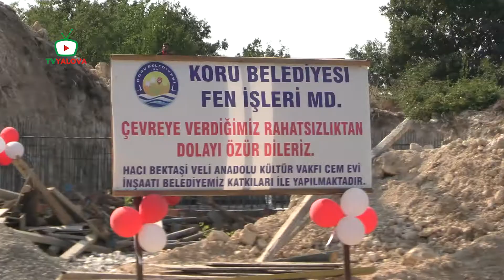Hacı Bektaş Veli Anadolu Kültür Vakfı Cemevi Çınarcık Şubesinin temeli atıldı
Hacı Bektaş Veli Anadolu Kültür Vakfı Cemevi Çınarcık Şubesinin temel atma törenine CHP Bursa Milletvekili Orhan Sarıbal, CHP Mersin Milletvekili Ali Mahir Başarır, Yalova Vali Yardımcısı Mehmet Bahattin Atçı, Hacı Bektaş Veli Anadolu Kültür Vakfı Genel Başkanı Ercan Geçmez, Yalova Belediye Başkanı Vefa Salman, Çınarcık Belediye Başkanı Numan Soyer, Çınarcık Belediye Başkan Yardımcısı Murat Savaş, Koru Belediye Başkanı Kamil Yaman, Kaytazdere Belediye Başkanı Ali Kangal, MHP Yalova İl Başkanı Namık Öz, CHP Yalova İl Başkanı Mehmet Gürel, AK Parti Çınarcık İlçe Başkanı Hüseyin Günay, CHP Çınarcık İlçe Başkanı Ali Zara, MHP Çınarcık İlçe Başkanı Gökmen Bayraktar, bir önceki dönem Çınarcık Belediye Başkanı Avni Kurt katıldı.

Geçmez, “Aleviler Türkiye’de eşit yurttaşlığı savunur”
Hacı Bektaş Veli Anadolu Kültür Vakfı Genel Başkanı Ercan Geçmez, Cemevinin açılış konuşmasında, “Türkiye’nin en çok ihtiyacı olan şey birbirimizi tanımak, ön yargıyı kaldırmak, demokratik bir cumhuriyette birlikte eşit bir yurttaşlık sağlayabilmektir. Aleviler ve Alevi örgütleri yıllarca Türkiye’de eşit yurttaşlığı savunurlar. Bunu söylerken de başkalarını kötülemek için söylemiyoruz. Birlikte yaşamanın temel unsuru hukuktan, laiklikten, demokrasiden uzaklaşan toplumların halini Ortadoğu’da görüyoruz. Alevilerin en önemli istekleri, laik hukuk devletinde birlikte yaşamak, biz bunu savunuruz. Cemevlerimizi ister ibadethane kabul etsinler ister etmesinler. Ama Türkiye toplumu Alevilerin ibadethanesinin cemevleri olduğunu kabul etmiştir” ifadelerini kullandı.

Geçmez, “Cemevleri yasal bir statüye kavuşsun diye dava açtık”
Genel Başkan Ercan Geçmez, “Cemevleri ile ilgili ilk davayı açan Hacı Bektaş Veli Anadolu Kültür Vakfıdır. Vakfımız bu davayı cemevleri yasal bir statüye kavuşsun diye açtı. Dava lehimize sonuçlandı. Biz Avrupa İnsan Hakları Mahkemesine gitmeyeceğimizi o gün de söyledik, şimdi de söylüyoruz. Orada Avrupa İnsan Hakları Mahkemesinin verdiği kararın benim gözümde hiçbir hükmü yok. Asıl hükmü olan şey Türkiye toplumunun vicdanıdır. Biz bu ülkenin vicdanı ile bu sorunu çözeceğiz ve bunu görecekler ki Cemevleri de Camiler de Kliseler de Sinagoglar da kısacası vatandaş nereyi ibadethane olarak kabul ediyorsa, ona saygı göstermenin bir erdem olduğunu hepimiz birbirimize birlikte göstereceğiz. Bunu bir kinle değil nefretle değil ötekileştirerek değil birbirimize hürmetle yapacağız. Hacı Bektaş Veli Anadolu Kültür Vakfının en büyük özelliği budur” şeklinde konuştu.

“Alevi çocuklarına zorla başka bir dinin prensiplerini öğretmek insan hakları suçudur”
Zorunlu din derslerinin Alevi çocuklarına dayatıldığını belirten Başkan Geçmez, “Zorunlu din dersleri ile dava açtık. Bunu açarken bazı inşalar dinden ne istiyorsunuz diye bize saldırmaya başladılar. Biz asla ve asla kimsenin dininden bir şey istemiyoruz. Biz dinin devletin elinden kurtulmasını istiyoruz. İnsanların vicdanına hapsedilmesini istiyoruz. Alevi çocukları namaz kılmıyorsa, zoraki onlara namaz kıldırmak bence psikolojik bir işkencedir. Burada namaza karşı çıktığımızdan değil, Sünni yurttaşlarımızın ibadethanesidir ve ibadetleridir. Onlar için biz gerekirse bunu sağlarız, bedenimizi ortaya koyarız ama Alevi çocukları herkes biliyor ki namaz kılmazlar, kendi ritüellerini yerine getirirler. Alevi çocuklarına zorla başka bir dinin prensiplerini öğretmek insan hakları suçudur. Bu insan hakları suçunun işlenmesine biz karşı olduğumuz için bunları söylüyoruz. Gelin hep birlikte Türkiye’yi daha demokratik, daha refah bir noktaya taşıyalım. Bu hepimizin elinde. Bunu biz başarırız, başka bir yerden beklemeyelim. Kurtuluş varsa bu insanların elinde kurtuluş var. Kurtuluş savaşını bu insanlar birlikte vermişlerdir. Ülkemizi medeni, refah bir seviyeye kavuşturmakta hepimizin görevidir” açıklaması yaptı.

Ali Mahir Başarır, “Cemevlerini ibadethane olarak kabul etmiyorlar”
CHP Mersin Milletvekili Ali Mahir Başarır, “Hala elektrik, su, doğalgaz faturası alıyorlar, çünkü hala cemevlerini ibadethane olarak kabul etmiyorlar. Her sene kanun teklifi veriyoruz. Ekimde açılır açılmaz bir kez daha vereceğiz. Ama şunu bilin, partimiz iktidar olduğu zaman ilk işimiz bu yasayı getireceğiz. Cemevleri bizim ibadethanemiz olarak kabul edilecek. Sayın belediye başkanlarıma çok teşekkür ediyorum. Burada onlar değil hepimiz elimizden geleni yapacağız. Bir kilo demir, bir kilo çimento, bir metrekare fayans getiren herkesten Allah razı olsun. Buradan söz veriyorum. Ne zaman ararlarsa ne ihtiyacı olurlarsa belediye başkanlarımızı, Türkiye’nin her yerindeki milletvekillerimizi tek tek arayacağız. Burayı çok daha erken, beraberce bitireceğiz. Hayat paylaştıkça, beraber yürüdükçe, beraber adım attıkça güzel. Herhalde bunu da en güzel biz yapacağız. Ali Mahir Başarır olarak üzerime ne düşüyorsa yapacağıma söz veriyorum. Kısa bir süre sonra da büyük bir onurla buranın açılışına geleceğime söz veriyorum” şeklinde konuştu.
Haber/Abdullah Bozkurt